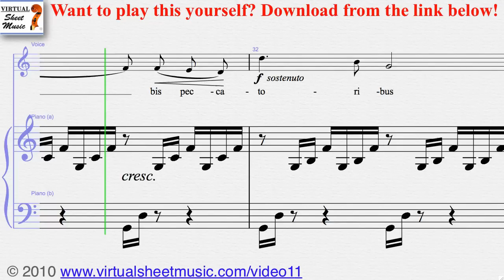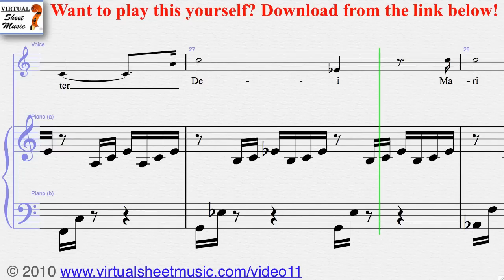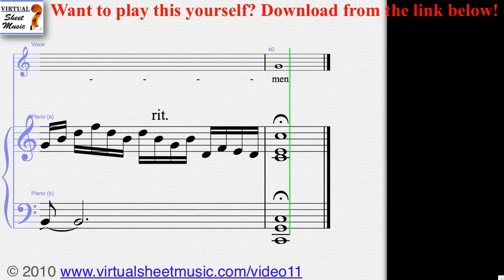Gounod's Ave Maria piano and vocal sheet music - Video Score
Virtual Sheet Music presents the famous Gounod's Ave Maria for piano and vocal. This Video Score is about Piano sheet music and related MP3 files. It gives you the opportunity to play the music directly from your computer screen and to discover our unique repertoire of high-quality digital sheet music.